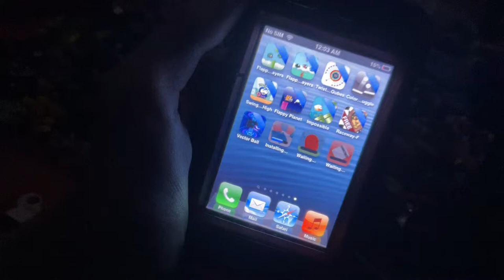The Impossible Flappy Bird Game